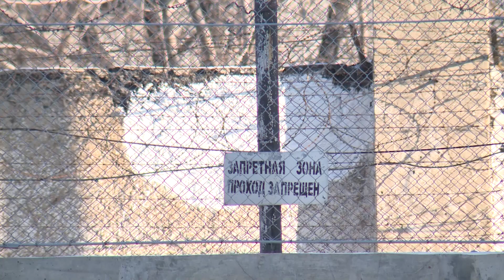Более двух килограммов героина изъяли полицейские у наркодилера из Центральной Азии // 27.06.23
В Новосибирске сотрудники транспортной полиции изъяли у гражданина одной из стран Центральной Азии больше двух килограммов подготовленного к сбыту героина. Подробности этого наркотического дела – в нашем материале.